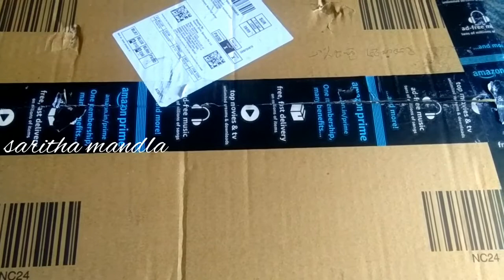mana kitchen lo ki vachina kotha samanlu